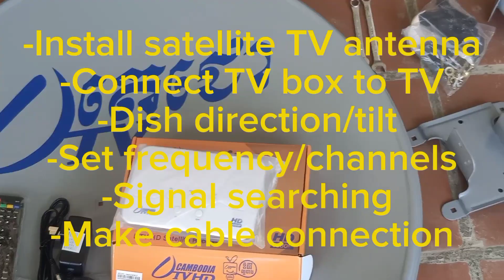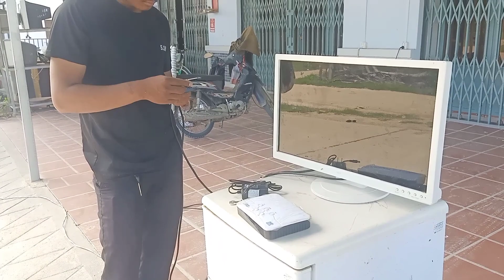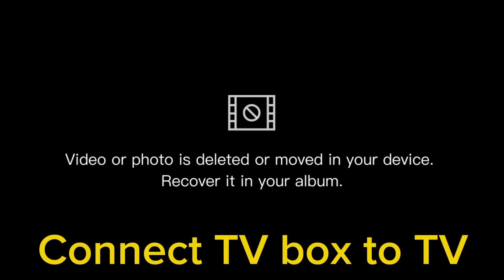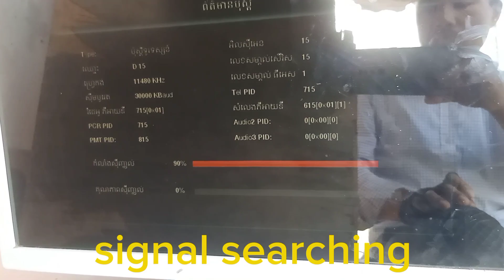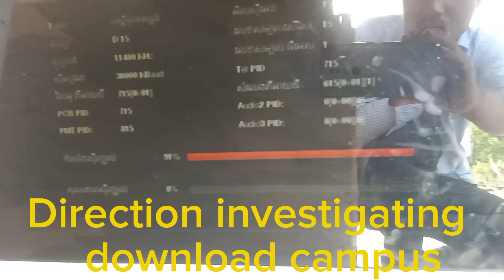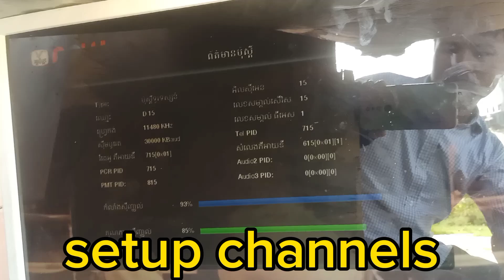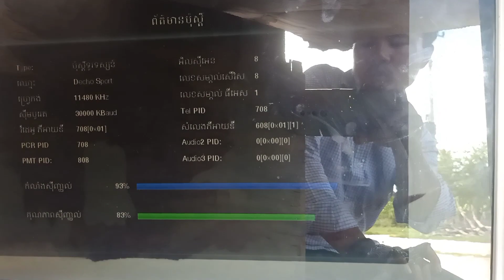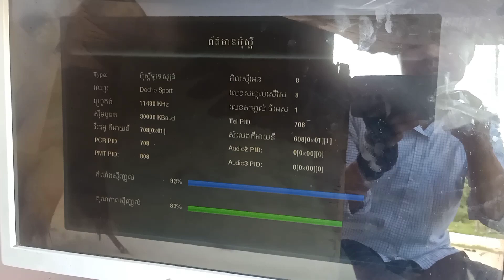TV satellite antenna channel setup,​ ​install/configuration របៀបដំឡើងនិងរាវរកបុស្ដន៏អង់តែនផ្កាយរណប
-របៀបដំឡើងថាសអង់តែនផ្កាយរណបទូរទស្សន៏
-របៀបមើលទីតាំងដែលអាចដំឡើងថាសផ្កាយរណបបានឬអត់
-របៀបធ្វើក្បាលខ្សែកាបអោយត្រូវក្បួន
-របៀបដុំផ្កាយរណបភ្ចាប់ទៅកាន់ទូរទស្សន៏
-របៀបចុចមើលសេវា និង ហ្វ្រេកង់ត្រឹមត្រូវ
-របៀបចាប់ជើងផ្កាយរណបនិងសំភារះដែលត្រូវប្រើ
-របៀបមើលទិស និងមុំដែលថាសផ្កាយរណបត្រូវដៅទៅរក
-របៀបរាវរកបុស្ដន៏ផ្កាយរណប
-រៀបដោះស្រាយបញ្ហាអង់តែនផ្កាយរណបដោយខ្លួនឯង
-របៀបដំឡើងអង់តែនផ្កាយរណបដោយខ្លួនឯង
មើលអោយចប់ចេះ។ សូមអរគុណសម្រាប់ការទស្សនា យើងខ្ញុំមានវីដេអូទាក់ទងពីការដំឡើង និងដោះស្រាយ
បញ្ហាជាច្រើនទៀតអំពីអង់តែនទូរទស្សន៏ផ្កាយរណប។ សូមធ្វើការខំមិនសួររាល់ចំងល់ ខាងយើងខ្ញុំរីករាយ និងបកស្រាយ តាមដែលអាចធ្វើទៅបាន។
-How to install satellite TV antenna dish by yourselves
-How to install satellite TV antenna dish
-How to investigating installation location area of satellite
-How to make cable connector of satellite TV antenna
-How to connect TV box to the TV
-How to check signal and acceptable frequency of satellite
-Satellite antenna TV Installation tool needed
-How to check satellite dish direction and tilt
-How to setup TV channels of tv satellite antenna
-How to solve TV satellite antenna problem
Thank you very much for watching! Please raise us the comment bellow,
we are happy to share idea related to this lesson and we will add more
related videos about installing, solving the problem.
Thank you very much for your subscription!

Home Appliance Service
       (HAS Cambodia)
Office/Telegram: (+855) 093/067 /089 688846